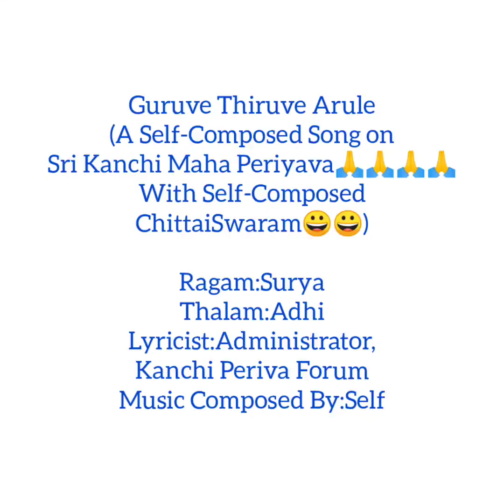Guruve Thiruve Arule (A Self-Composed Song on Sri Kanchi Maha Periyava in a Rare Ragam)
Ragam:Surya
Thalam:Adhi
Lyricist:Administrator,Kanchi Periva Forum
Composer:Self(With Self-Composed ChittaiSwaram😀😀)

Happy to share with all of U,the Unimaginable grace of "Nadamaadum Dheivam",Sri Kanchi Maha Periyava in composing this Song😀😀.Thanks for listening 🙏🙏🙏🙏😀😀.